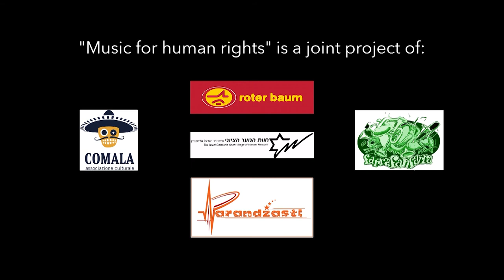The Gospel Of The Saint Ds Church - Take care @ Shake your Brass / IGA Berlin